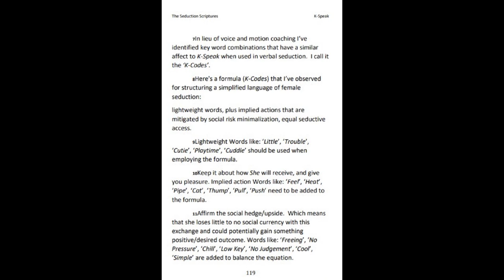From The Mouth of Babes: Response to @FreshandFitClips Vid